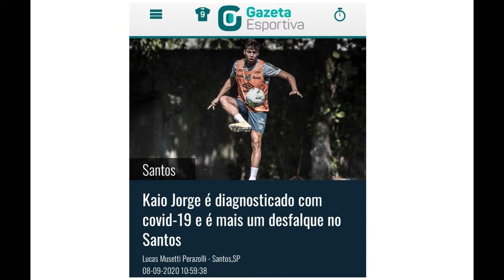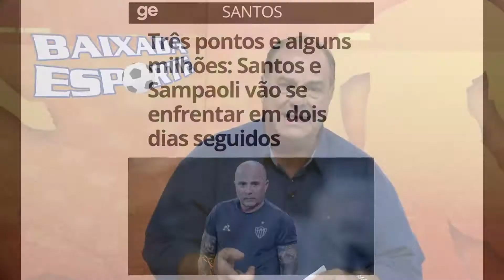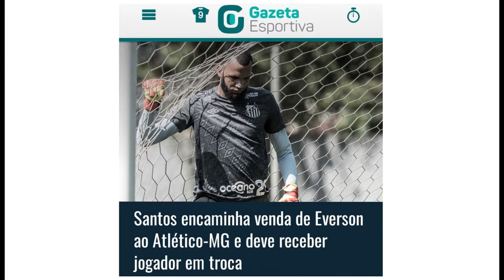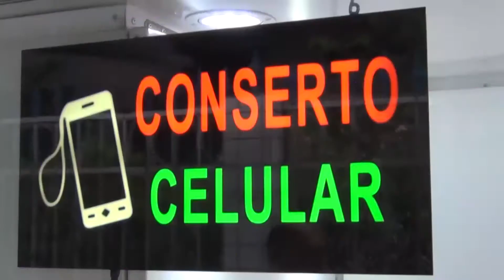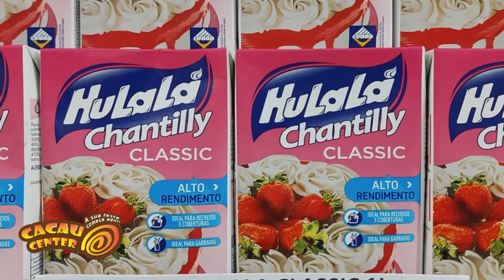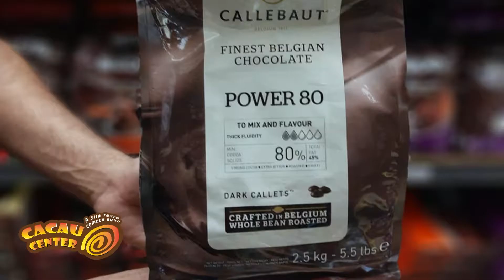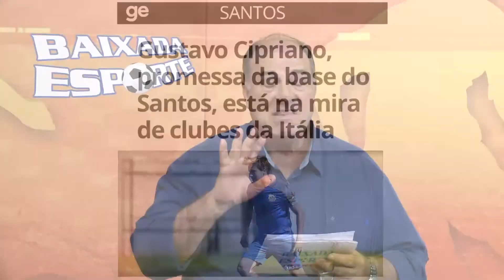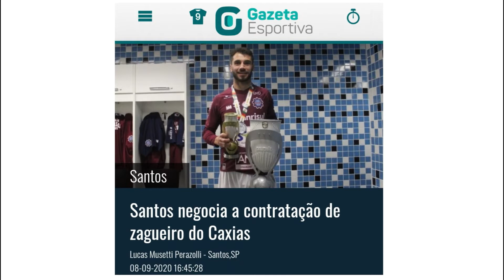Baixada Esporte - 09/09/20